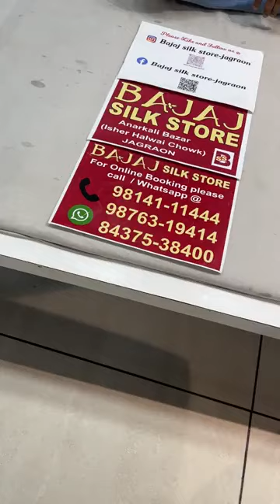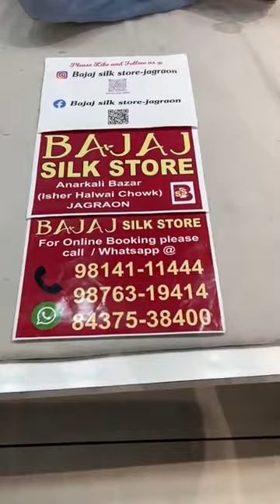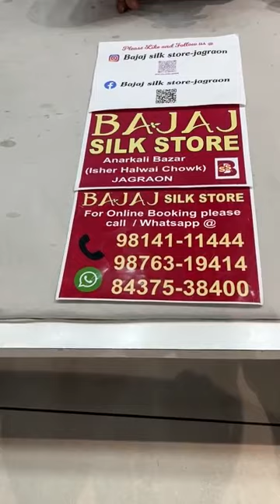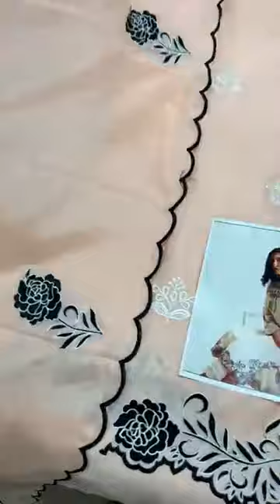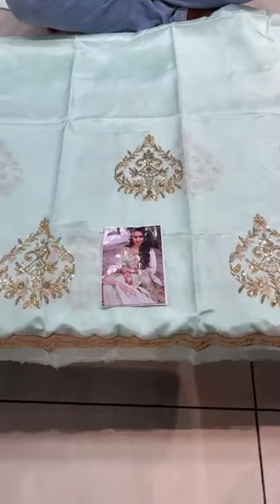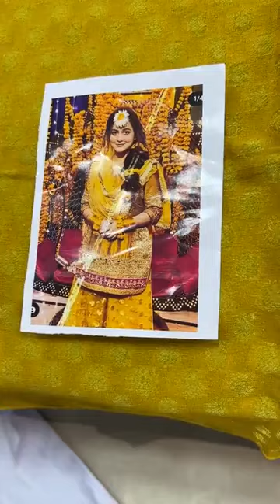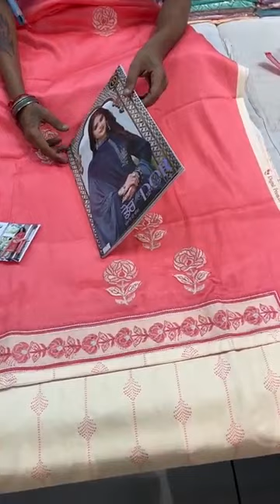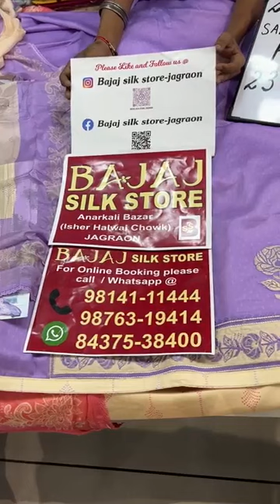New Party Wear Suits Designs || Bajaj Silk Store Live